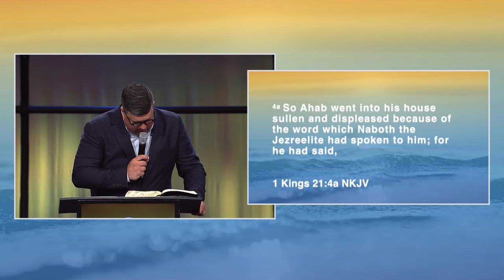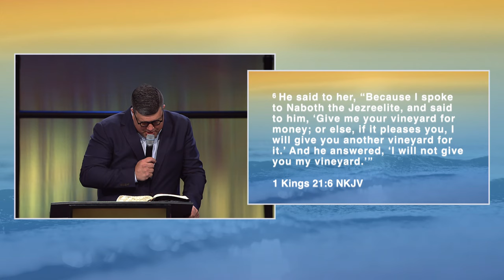This Vineyard is NOT For Sale | Bishop Kevin Wallace | Summer Glory 2023